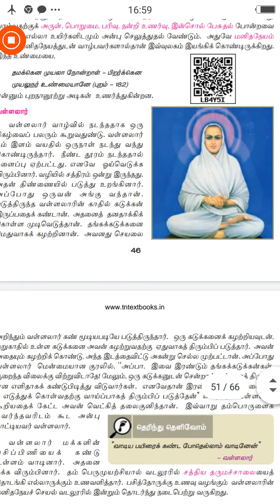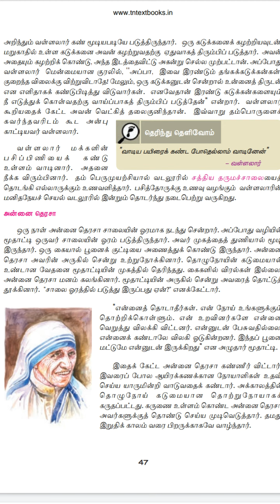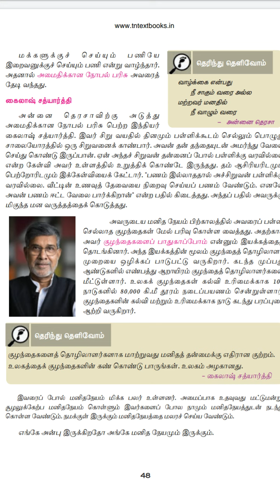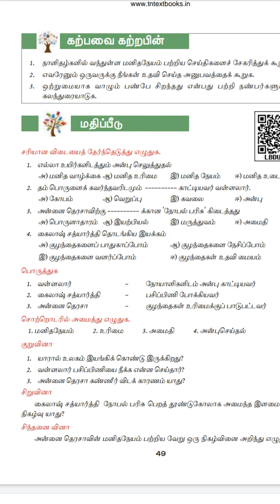15.02.2021 Class 6 Tamil